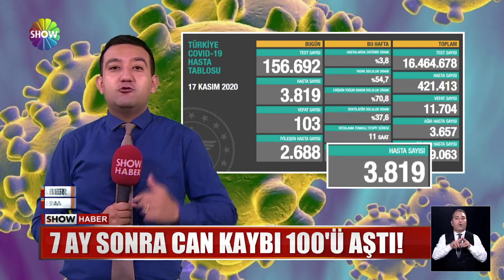7 ay sonra can kaybı 100'ü aştı!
KORONAVİRÜS NEDENİYLE HAYATINI KAYBEDENLERİN SAYISI 25 NİSAN'DAN BERİ İLK KEZ 100'Ü AŞTI, KORONAVİRÜSLE MÜCADELEDE TABLO 7 AY GERİLEDİ. SAĞLIK BAKANI FAHRETTİN KOCA, TÜM DÜNYADA  VAKA PATLAMASINA İŞARET EDERKEN, YENİ KISITLAMALARIN DA NEDENİNİ AÇIKLADI.